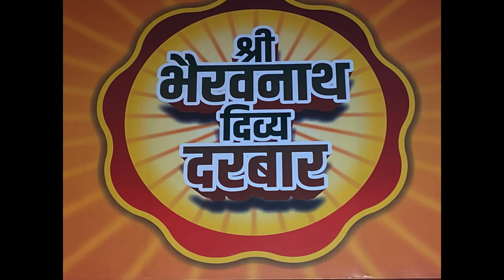varanasi - 4 : bhairav utsav : gurudev dr.shri vasant vijay ji maharaj saheb : hansraj raghuwanshi